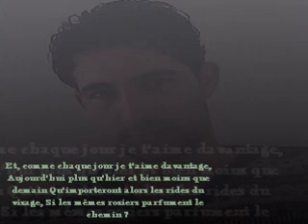The Godfather of Africa's Cinema : Tahar Cheriaa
Le front aux vitres comme font les veilleurs de chagrin - Je te cherche par-delà l'attente - Par-delà moi-même - Et je ne sais plus tant je t'aime - Lequel de nous deux est absent.